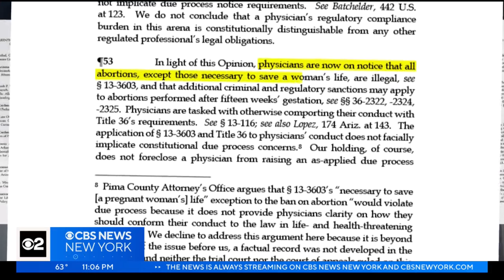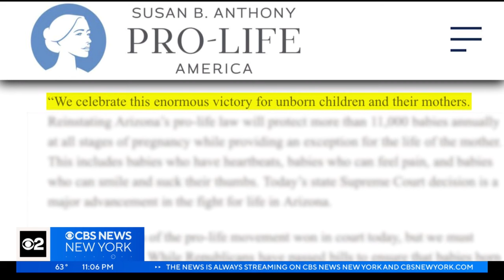Arizona Supreme Court re-imposes near-total abortion ban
Arizona now has a near-total abortion ban based on a law that dates back to the Civil War era, and it could have major implications for the presidential election. CBS New York's Dick Brennan reports.